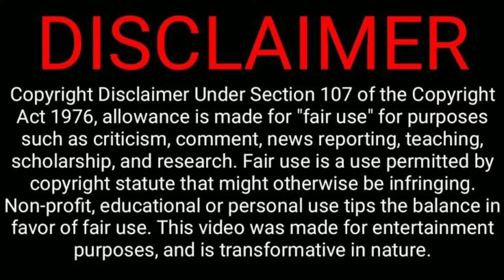UP | हेयर स्टाइलिस्ट Jawed Habib ने महिला के सिर में थूका, बोला इस थूक में जान है | Viral Video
मुजफ्फरनगर-हेयर कटिंग करते महिला के सिर में थूकने का वीडियो वायरल,सेलेब्रिटीज के फेवरेट हेयर स्टालिस्ट जावेद हबीब का कारनामा,मुजफ्फरनगर में सेमिनार के दौरान महिला के सिर में थूका,पीड़ित पार्लर संचालिका ने वीडियो वायरल कर बताई आपबीती